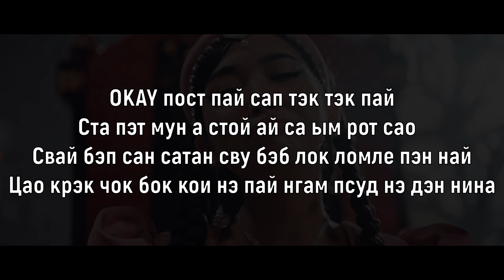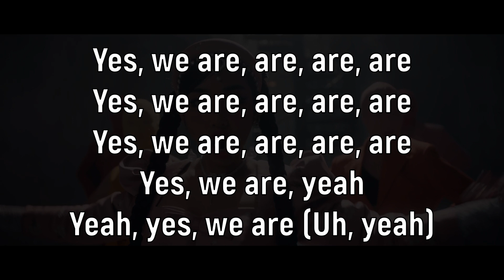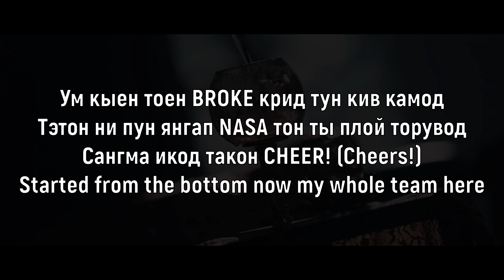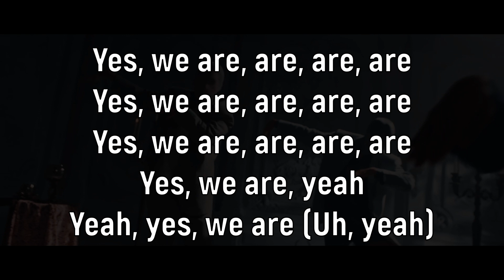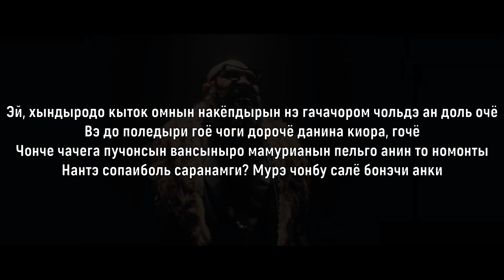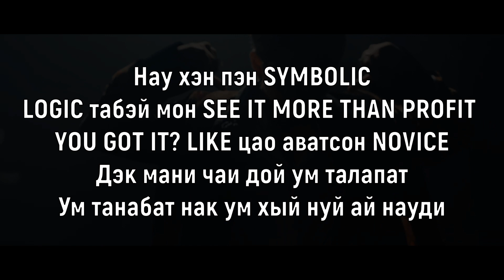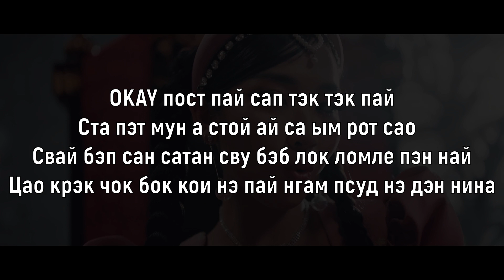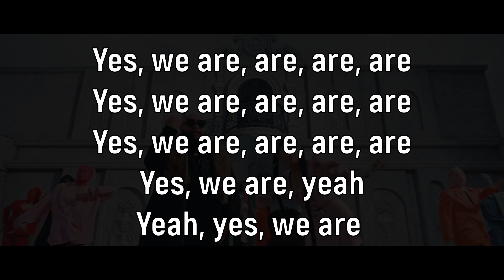Учим песню F.HERO x MILLI Ft. Changbin - Mirror Mirror | Кириллизация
Заранее извиняюсь за ошибки :(

Текст:
Yah, okay F-H-E-R-O (Эф-эйч-и-ар-о)
Where y'all, MILLI talk
Watch me, watch me, watch me, ha
Watch me, watch me, watch me
(Mmhmm, okay, grr, okay, okay)

OKAY пост пай сап тэк тэк пай
Ста пэт мун а стой ай са ым рот сао
Свай бэп сан сатан сву бэб лок ломле пэн най
Цао крэк чок бок кои нэ пай нгам псуд нэ дэн нина
Okay, lips, hip, neck, finger (Mmm-hmm)
Lemme check on the mirror (Mmm-hmm)
Minnie, what's on your face?
Umm... Maybe beauty? (Okay)

Mirror, mirror, mirror, mirror mirror on the wall
Who the freakin' savage? Listen, baby, yes, we are

Yes, we are, are, are, are
Yes, we are, yeah
Yeah, yes, we are (Uh, yeah)

Ум IN THE MIRROR кусай MULTI BRAND AND MULTILAYER
Ум кан лан оян ми покпон киро лэн MULTIPLAYER
Ум пхен кай ныку сай тай VERSACE нанг ALLIGATOR
Тэ крадук кан нэйк мэн кен пэн лэк бэп нанг THE TERMINATOR
Ум кыен тоен BROKE крид тун кив камод
Тэтон ни пун янгап NASA тон ты плой торувод
Сангма икод такон CHEER! (Cheers!)
Started from the bottom now my whole team here

Хин тан квам сук квам салод
Кухэ квам саад лахин квам сок капро
Сатин лэ сабут хин квам клахай лэхин квам тын транок
Хин норок юничай ла сувам юнио
Монг ин тук янг луквэн сатру чанг на палок
О пен пу дию тытонг ау чена мике тоэ кан нэй крадок

Тон чаран мом чаран мэк чаран ни чаран чамна чочара
Нам дара паквинын чудэнын нэга ака сида порин ириён намучогарак
Чалан чок чаранчиль щигане чалан голь мандынын чалан нэ хёпадак
Ачу ныпарам дыль огачиго он нэ хакчан щичоле пумдон камчик паралян хви
Парам паран аныль парабомё виро наль аорыль чунби хви
Биэн чонсонён вирыль биэамё адыреналин пунби хви
Щиэнчаконын нарыль пагодынын гащи анин чульги гыго
Таго нэрёга мэндане хэдинамё ханаман паго дырогадони
Надо морыге пури гипын намуга дота
Эй, хындыродо кыток омнын накёпдырын нэ гачачором чольдэ ан доль очё
Вэ до поледыри гоё чоги дорочё данина киора, гочё
Чонче чачега пучонсын вансыныро мамурианын пельго анин то номонты
Нантэ сопаиболь саранамги? Мурэ чонбу салё бонэчи анки

Нау хэн пэн SYMBOLIC
LOGIC табэй мон SEE IT MORE THAN PROFIT
YOU GOT IT? LIKE цао аватсон NOVICE
Дэк мани чаи дой ум талапат
Ум танабат нак ум хый нуй ай науди

Анёасэё чонын MILLI имида
Чанбин, F.HERO-оппа, отоке, отоке? So what?
Чонын хангукмаль чаль мотэсо
But English and Thai, I did it great, bro
I knew I'm the best, I knew you gonna hate
But the T-R-U-T-H (Ти-ар-ю-ти-эйч)
RAP бэп SIXTEEN BANG
RAP лэн лэн ни бан ны, со, са, си, ха
Look at my teeth, say what I need крадук tell me
Mi MILLI Richy with this music 'cause she kill this beat
Di-hi-hi-hi-hi-hi-hi, okay, bye

Mirror, mirror, mirror, mirror mirror on the wall (Mmm, uh-huh)
Who the freakin' savage? Listen, baby, yes, we are (Yes, we are)

Yes, we are, are, are, are (Mmm-hmm)
Yeah, yes, we are